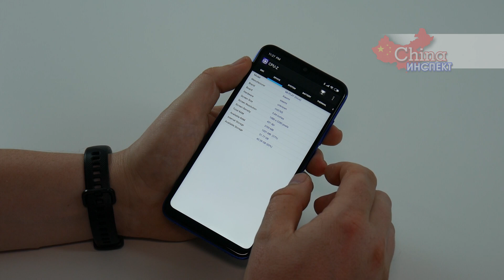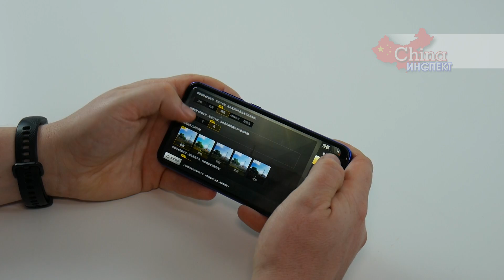Полный обзор Xiaomi Mi Play. Бюджетник за кулисами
На данный момент хочется задать вопрос Сяоми: Зачем?
Зачем Сяоми выпустили бюджетный смартфон за месяц до выхода Redmi Note 7. В отличае от Redmi, он смотриться позади на уровень, а его цена практически близка и составляет 157 против 175 доллорво (Китайский рынок.)
Вашими мыслями делитесь в комментариях.